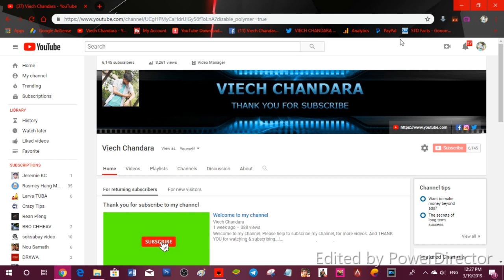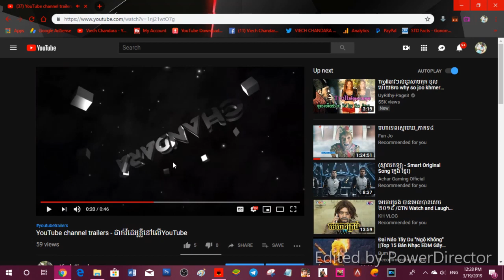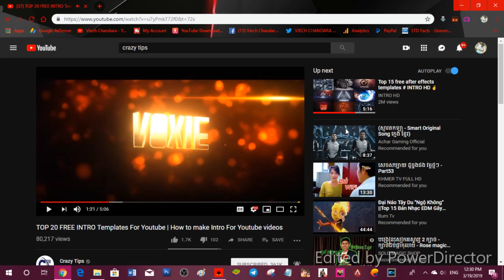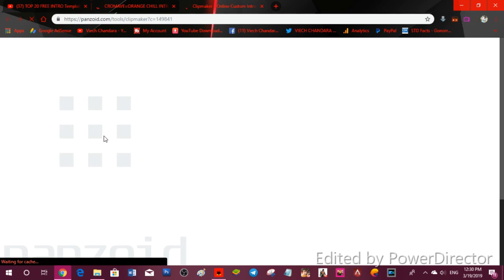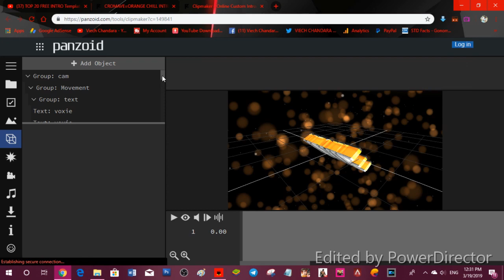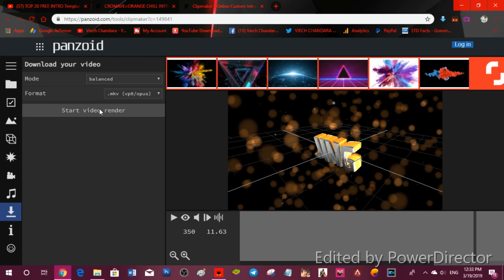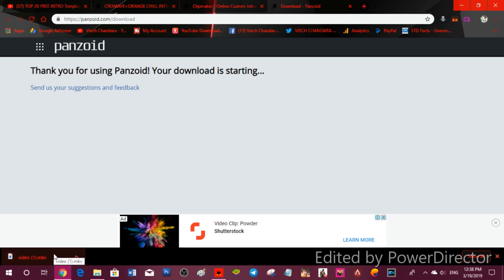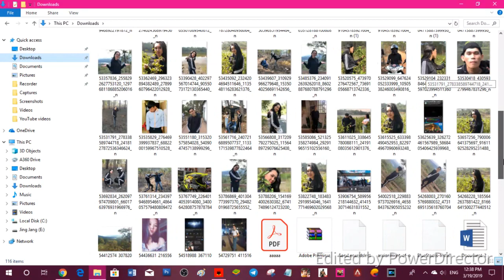How to make intro for YouTube | របៀបធ្វើIntroដាក់YouTube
This video tells you how to get your own intro for your YouTube free. វីដេអូនេះនឹងបង្ហាញអ្នកពី របៀបធ្វើIntroដាក់YouTubeរបស់អ្នក
បើចង់បានវីដេអូថ្មីៗច្រើនទៀត​ សូមជួយចុច​Subscribeឆានែលខ្ញុំម្នាក់មួយផង
For more new videos: